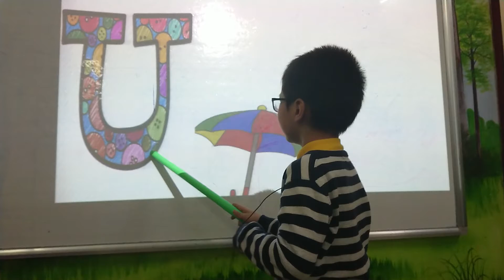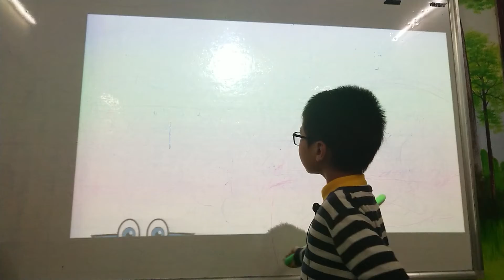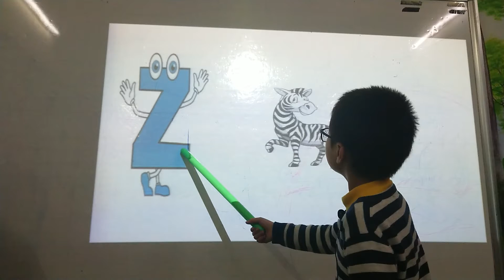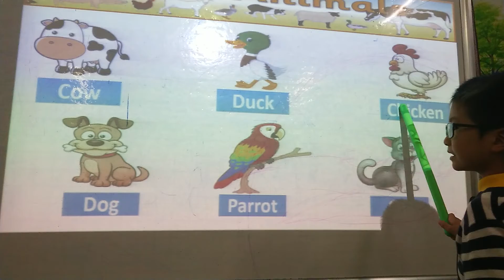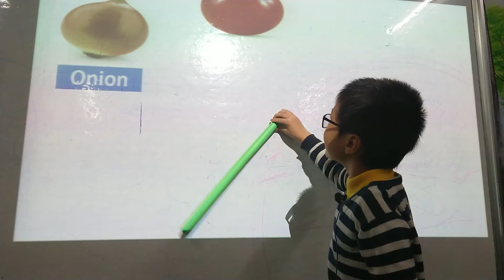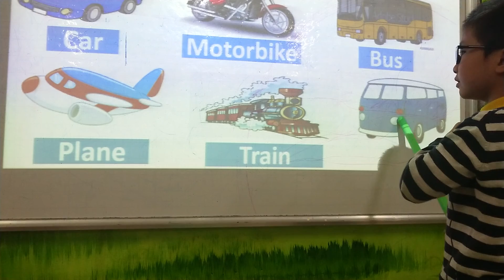Hùng Minh PN1B22